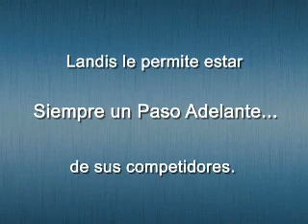Supreme Presses Spanish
Supreme Sole Presses for shoe repair, orthopedic and prosthetic labs. Available from:
Shoe Systems Plus, Inc.